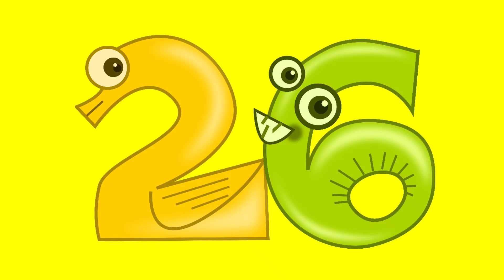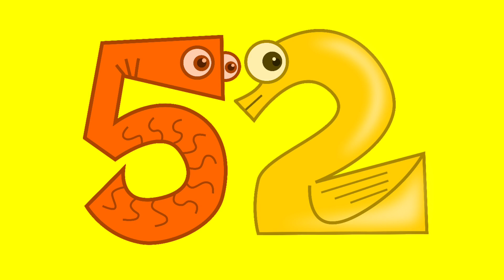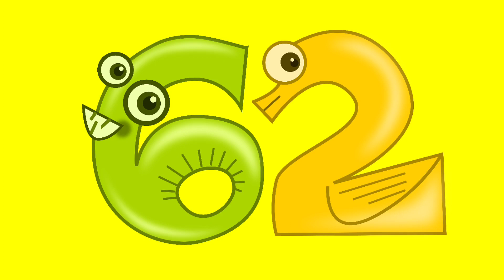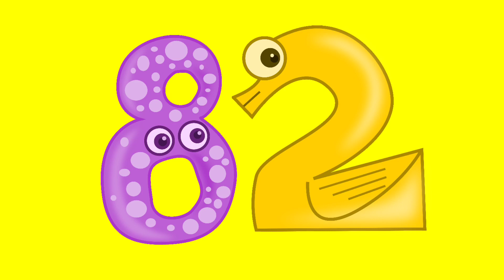learn English Counting only a few minutes अंग्रेजी गिनती संख्याएँ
**इस चैनल से अध्ययवार वीडियो लिंक दी जा रही हैं*

Bell आइकॉन पर क्लिक करके All चुनें।प्रतिदिन की क्लास का नोटिफिकेशन मोबाइल पर प्राप्त होगा।*
 धन्यवाद!